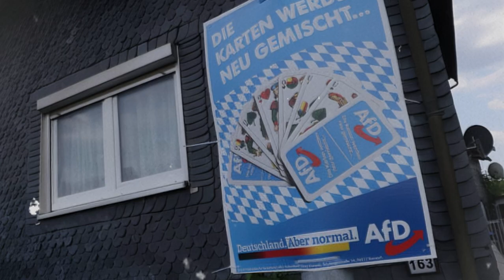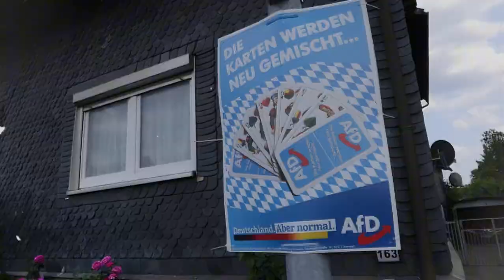AfD demütigt Baerbock: Ein Satz bringt ganz Deutschland ins Wanken!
📰 Willkommen auf unserem Kanal, der Ihre erste Anlaufstelle für die neuesten und wichtigsten Nachrichten zur deutschen Politik ist! 🇩🇪 Wir bieten aktuelle Updates zu den Geschehnissen im politischen Berlin und darüber hinaus. Hier bekommen Sie tiefgehende Analysen und ehrliche Berichterstattung zu den großen politischen Themen, die Deutschland bewegen.

🔍 Wir beleuchten die Machtkämpfe, Intrigen und unerwarteten Wendungen in der Innenpolitik und werfen einen Blick hinter die Kulissen der politischen Entscheidungsträger. Von kontroversen Debatten im Bundestag bis hin zu den Schattenseiten der politischen Prozesse – wir decken alles ab. 🏛️